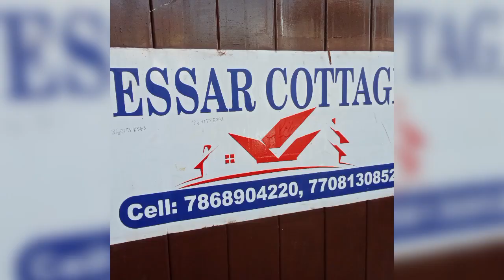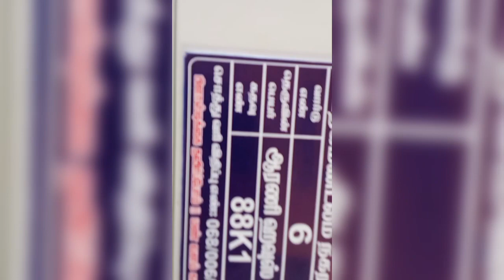ஊட்டி. சுற்றுலா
சுற்றுலா ஊட்டி சுற்றுலா காட்சிகள்